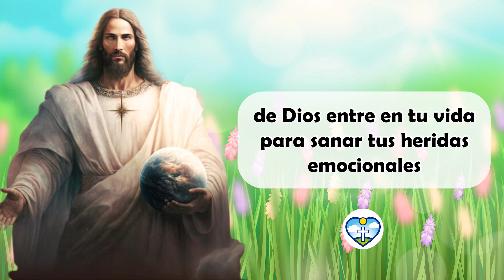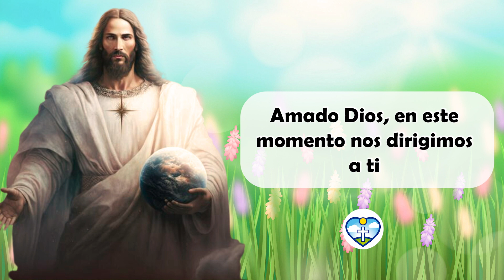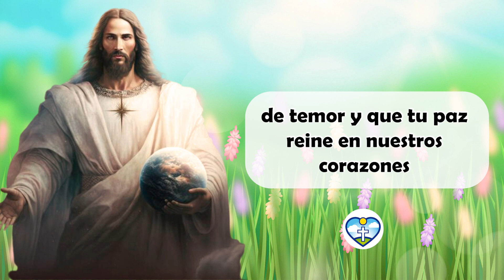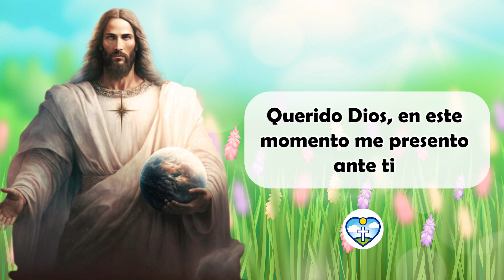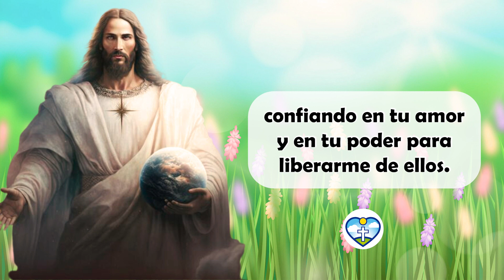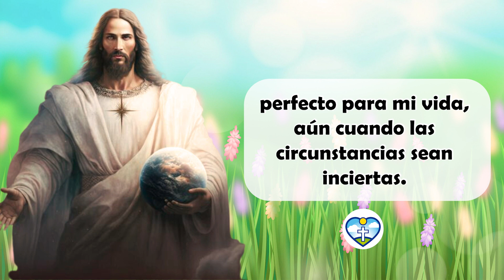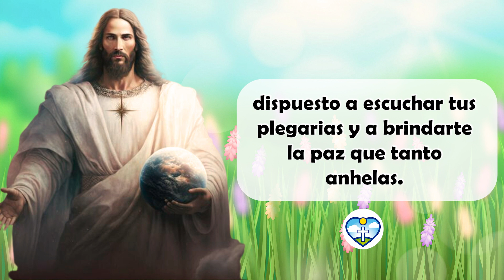🔥 Oración para la LIBERACIÓN del MIEDO y la ANSIEDAD 🙏 Oración De La Mañana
Querido Dios, en este momento me presento ante Ti con humildad y sinceridad en mi corazón. Reconozco que el miedo y la ansiedad me han estado agobiando, impidiéndome vivir plenamente y disfrutar de tu maravillosa creación. Pero hoy, quiero entregarte todos mis temores y preocupaciones, confiando en tu amor y en tu poder para liberarme de ellos.